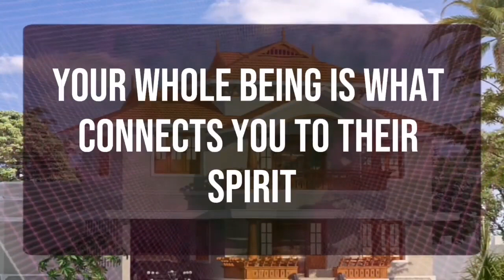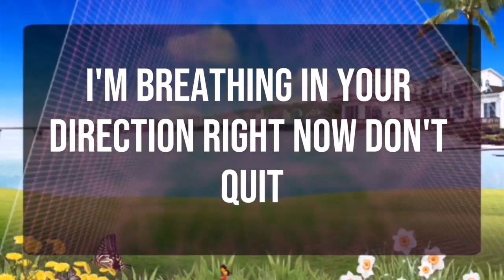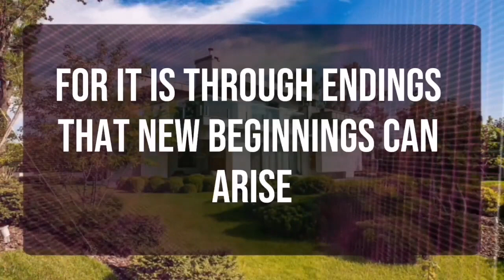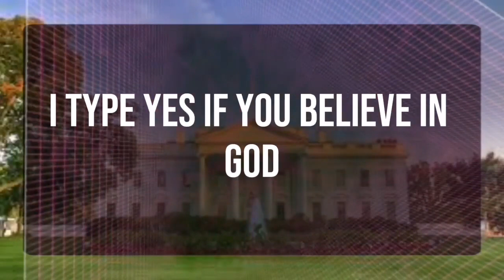God message_ Wait Don't Skip, This is about your family.. Angels Message✝️God Miracles Today 1111